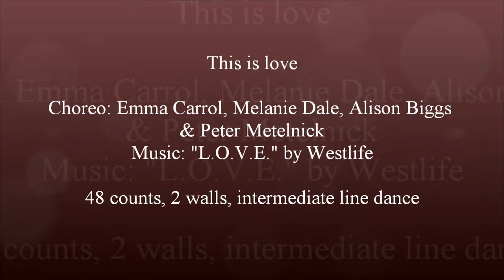This is love - Emma Carrol, Melanie Dale, Alison Biggs & Peter Metelnick -dance by Anke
Choreo: Emma Carrol, Melanie Dale, Alison Biggs & Peter Metelnick (05/2020), Music: "L.O.V.E." by Westlife, 48 counts, 2 walls, intermediate line dance